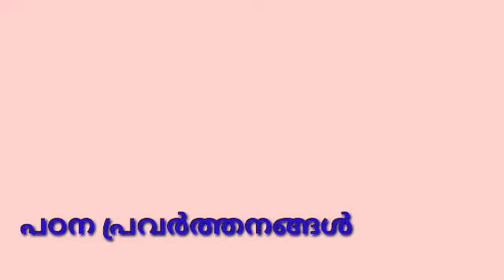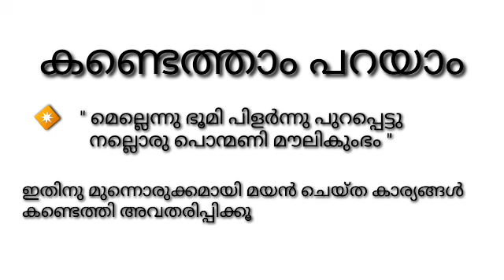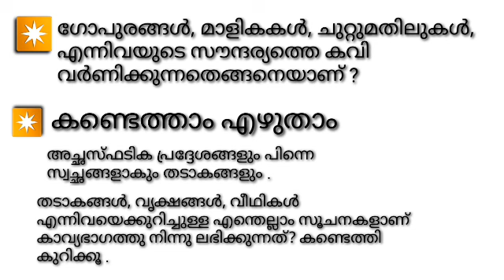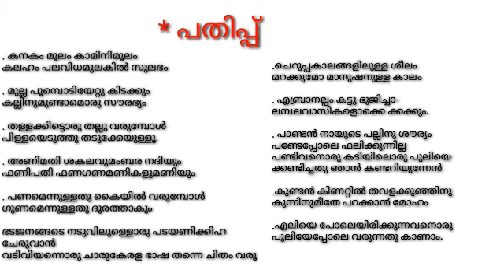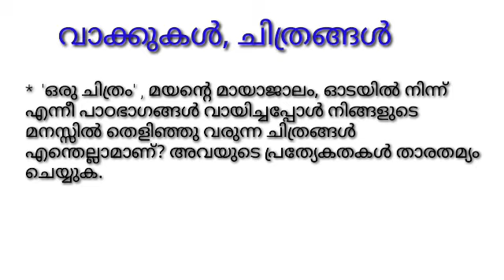ക്ലാസ്സ് - 6 കേരള പാഠാവലി മയന്റെ മായാജാലം പഠന പ്രവർത്തനങ്ങൾ Hima Rose Malayalam Stories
മയന്റെ മായാജാലം
പഠന പ്രവർത്തനങ്ങൾ
Hima Rose Malayalam Stories